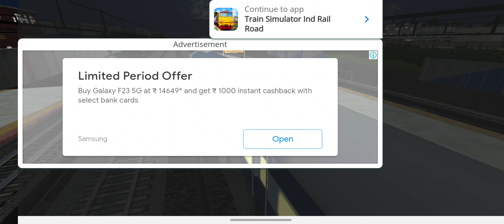Playing two game in one video part 1🎮